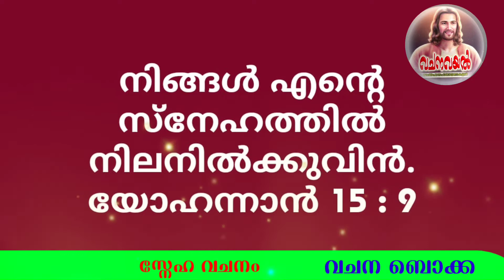Episode 530 / 11 സ്നേഹവചനം / വചന ബൊക്ക